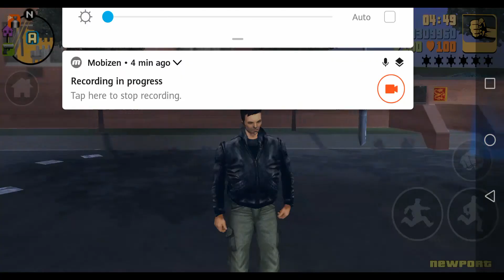GTA III Mobile: Last Requests